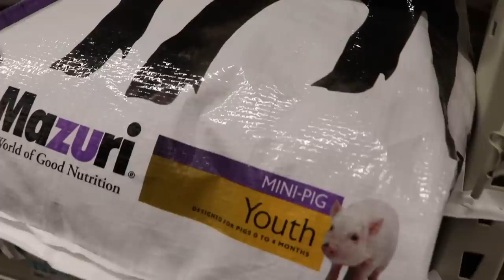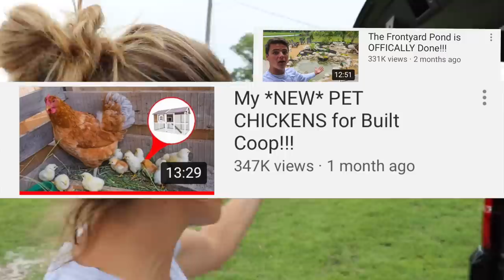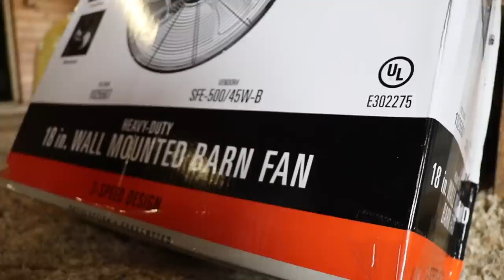I GOT 2 OF PAUL CUFFARO'S MINI PIGS!!! *New Pets*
I GOT TWO NEW MINI PIGS FROM MY GOOD FRIEND PAUL CUFFARO! I hope you are enjoying the videos. If you want to leave any ideas for future videos, click to link below to go to my Instagram account. YouTube deactivated my comments on my channel because of the kiddos.

DEERMEATFORDINNERS INSTAGRAM

My film/editors Instagram